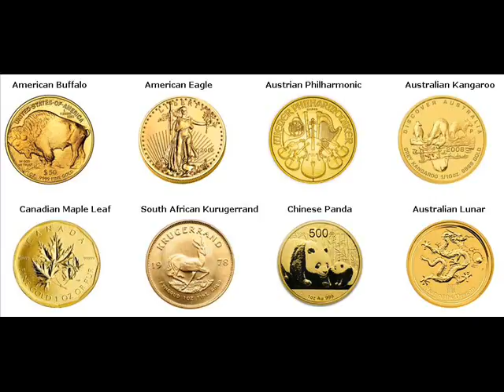Rare Gold Coins For Sale Key Colony Beach Monroe Florida